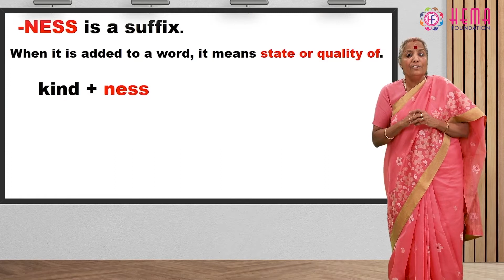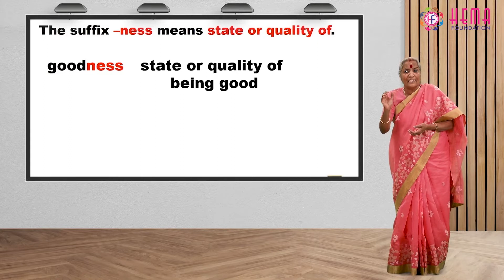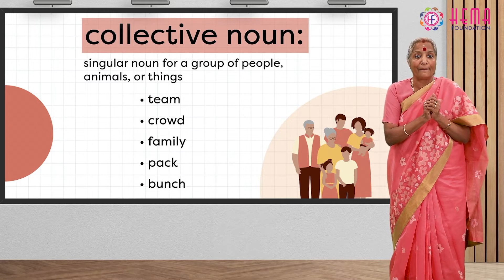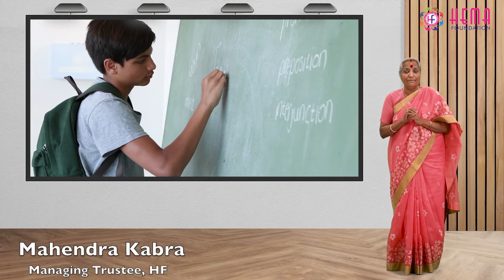Integrated Learning with Subject (Mastery - English) By Dr. Vijayam Ravi Hindi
A collective noun is a noun that refers to some sort of group or collective—of people, animals, things, etc. Collective nouns are normally not treated as plural, even though they refer to a group of something. Collective nouns include common nouns like “group” and proper nouns like “Google” or “The Rolling Stones.